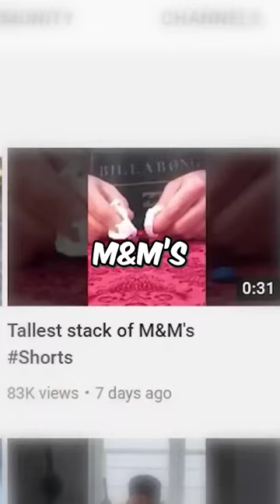Can you do this with m&m’s?